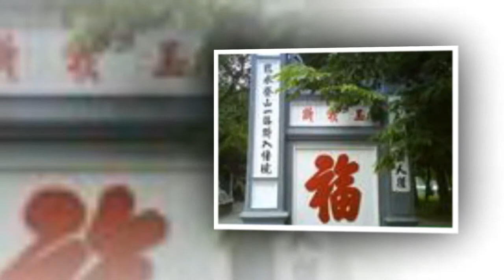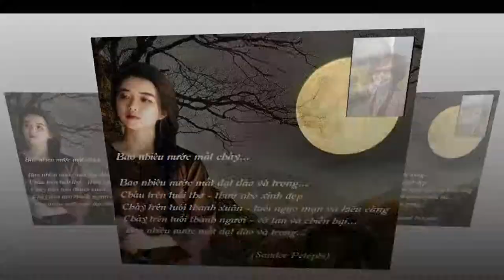HAPPY BIRTHDAY 20, ALPRIL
Hoàng Anh Khiêm Gs.Peaches
1 năm trước
"Một đời người, một tình yêu, cho dù đã lên tới đỉnh buồn và xuống vực thẳm... thì cũng đã để lại cho ta bao kỉ niệm của một thời đã yêu... Nỗi đau dịu ngọt, niềm vui cay đắng, hạnh phúc lâng lâng... nó giống như một liều thuốc đắng song không mấy ai có đủ can đảm để mà chối từ... chỉ đến khi nằm xuống, ngủ yên trong đêm tối thì ta mới thực sự được bình yên..."